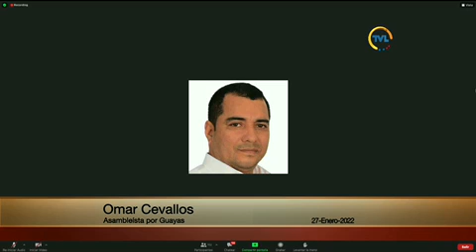Asambleísta Omar Cevallos - Sesión 759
27 de enero de 2022
Comparecencias de conformidad al artículo 1 de la Resolución RL-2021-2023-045 de las siguientes autoridades:
Ministro de Transporte y Obras Públicas.
Ministro de Energía y Recursos Naturales No Renovables.
Gerente General de Petroecuador.
Director del Servicio Nacional de Gestión de Riesgos y Emergencias-(SNGRE).